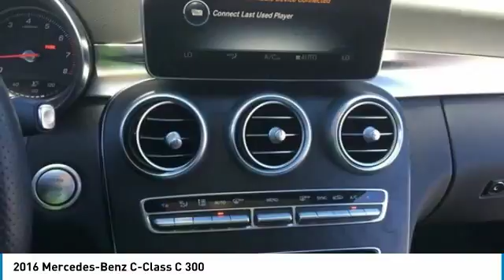2016 Mercedes-Benz C-Class Peoria AZ K4007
2016 Mercedes-Benz C-Class C 300

8424 W. Bell Road

CARFAX One-Owner. Clean CARFAX. Gray 2016 Mercedes-Benz C-Class C 300 RWD 7G-TRONIC PLUS 7-Speed Automatic 2.0L I4 Turbocharged  Phoenix s Preowned Vehicle Headquarters in Peoria, Glendale, Scottsdale, Avondale!! Recent Arrival! Odometer is 6770 miles below market average! We Develop Outstanding Relationships Where Everybody Wins.  Reviews:      Meticulous construction and engineering; refined ride and handling; elegant interior; diverse powertrain offerings; rip-roaring AMG C63 model. Source: Edmunds     Meticulous construction and engineering; refined ride and handling; elegant interior; diverse powertrain offerings; rip-roaring AMG C 63 model. Source: Edmunds     Broad range of engine choices; quiet, upscale and well-built interior with a roomy backseat; long list of standard safety and technology features. Source: Edmunds  Vehicle price and availability are subject to change without notice.